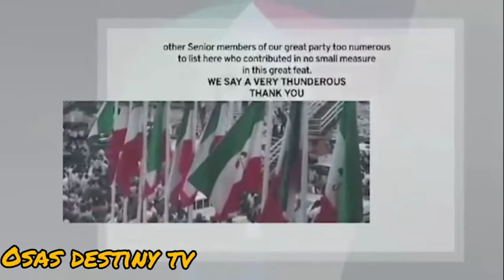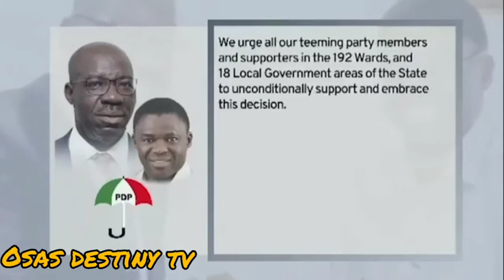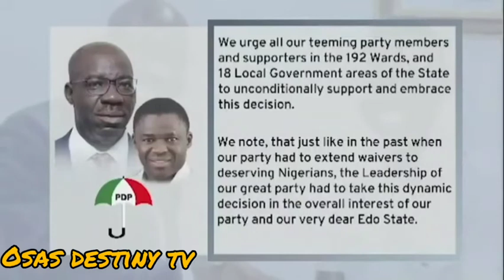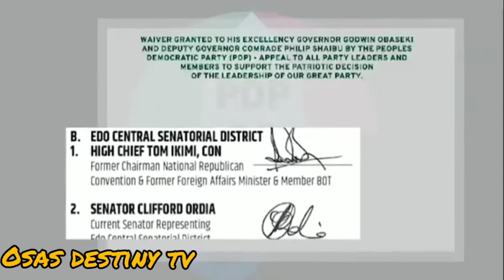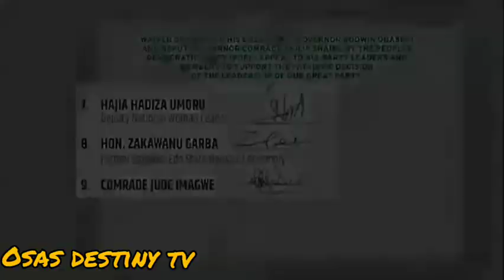EDO STATE NIGERIA PDP PRIMARIE ELECTION